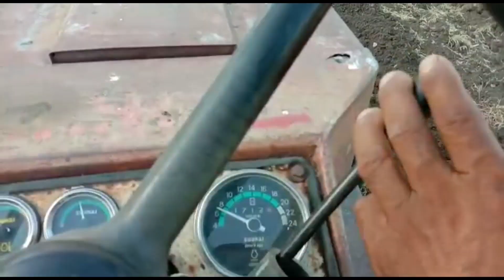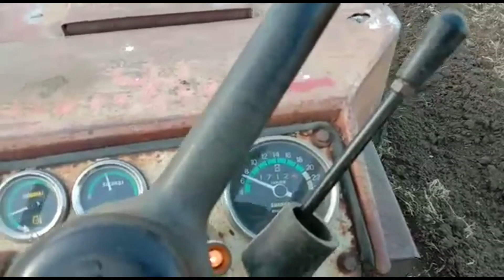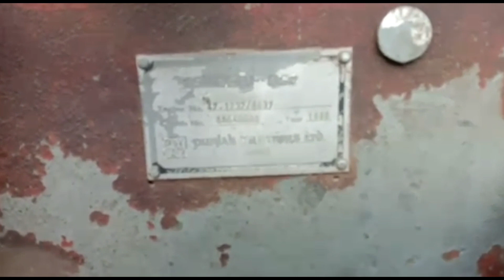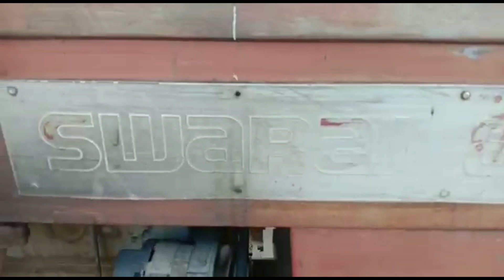अभी कॉल करे —9680154946 और ट्रैक्टर खरीदे।। Second Hand Swaraj Tractor For Sale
Hello kisan bhaiyo aap ke liye fir se lekar aaya hu swaraj 855  tractor..modal 1986

Agr video acha laga to_like_comment_subcribe kijiye zaror kijiye. 🙏

ट्रैक्टर मालिक पता 👇
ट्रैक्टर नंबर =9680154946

ट्रैक्टर और ट्रॉली बचना है तो 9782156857 पर फोटो whastpp kijiye..

Second hand tactor Di 1035
Second hand tactor massey Ferguson
Buy used second hand tactor
Used second hand tactor
Punjab tractor mandi
Gujarat tractor sale
Hariyana tactor bajar
Alwar Massey tactor
Tractors sale
Second hand tactor mandi in gujarat

Swaraj724
Massey Ferguson 241Di tactor
Massey Ferguson 1035 di
Massey tactor
Massey Ferguson tractor review
Mahindra tactor
Mahindra B275 Di tractor
Swaraj735
Swaraj tactor
Tractor repier
Jcb
Jcb repier

How do you buy a used tractor
What is the price of tractors
How can I sell my tractor fast
What is tractor price in India
Does Massey Ferguson still make tractors
What is the number one selling tractor
What is the number 1 selling tractor in the world
Should I buy a used tractor

Second hand tractor mandi in jharakhand

पुराने tractor खरीदे
पुराने ट्रैक्टर क़ीमत

Jai jawan
Jai kisaan
Apna kisaan

🙏धन्यवाद 🙏